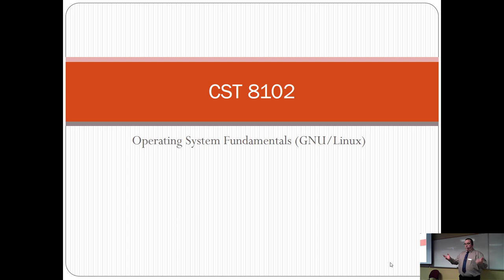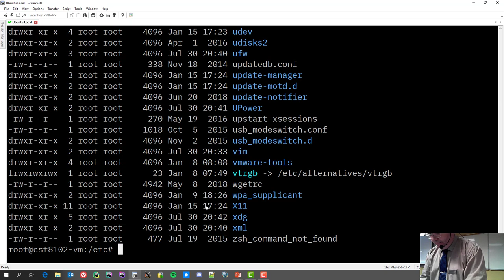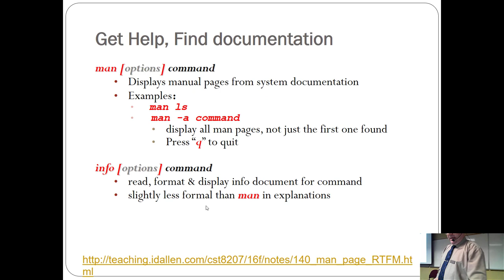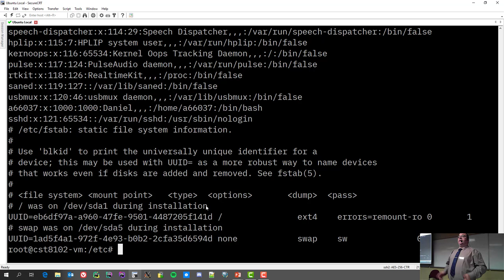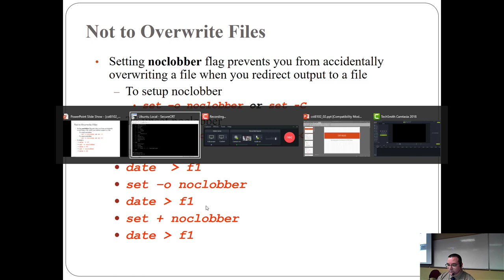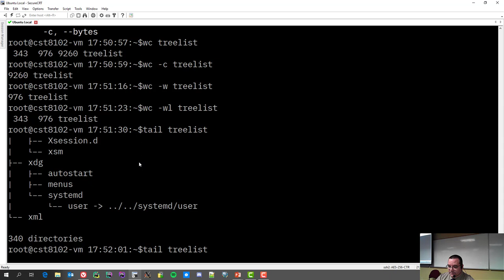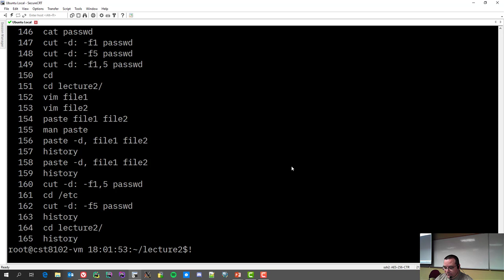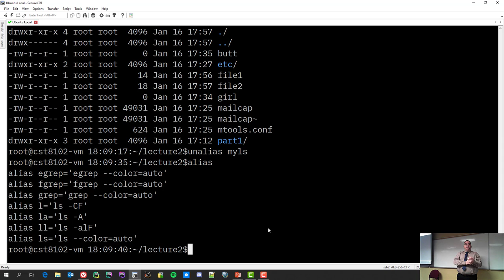CST8102 - 19W - Lecture 2